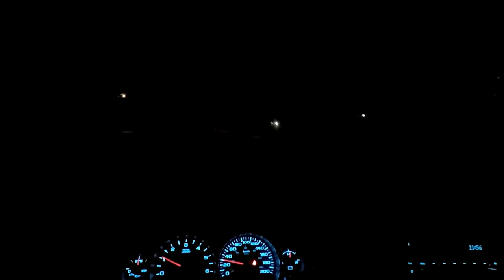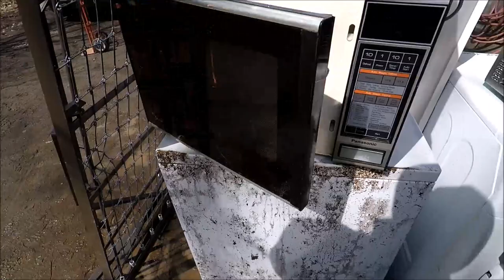Treasure in the Trash Garbage Picking Vlog No.3 Appliances & Truck full of scrap!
My fan mail shipping address:
Osgoode, Ontario
Canada
K0A2W0

Links to the stuff that I use.

Portable Powered Electric Wire Stripping Machine

Manual Portable Hand Tire Changer:
ebay.ca (Canada)
ebay.co.uk (UK)

More stuff

I use Canva to make my YouTube thumbnails.